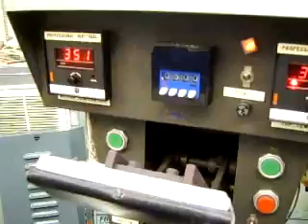SpeedyDie500heatseal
Speedy Die 500 heat sealer